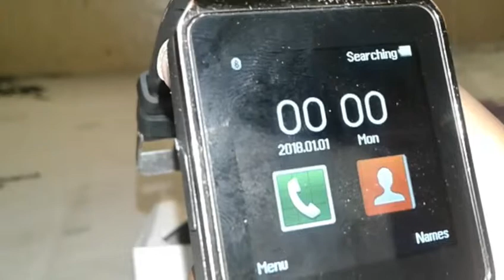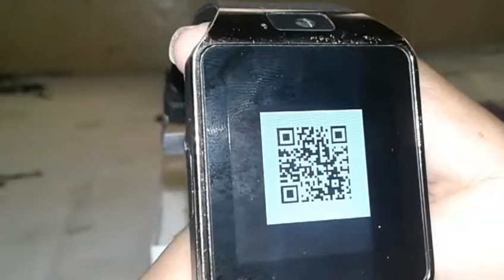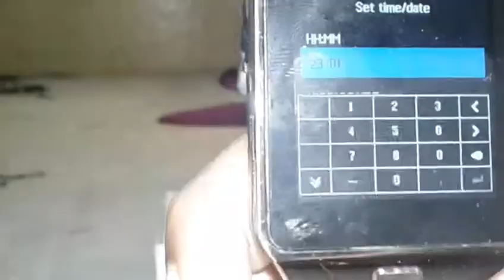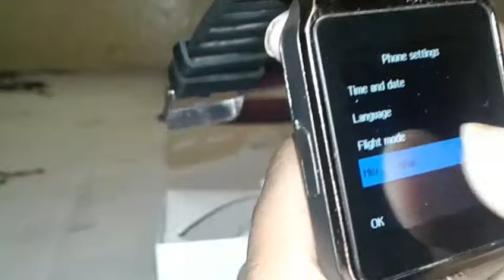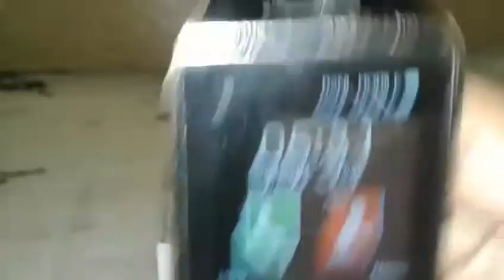Budget smart watch review ||Enew dz09/tech reviews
Hello friends| How are you my name is eswar: my channel name is Tech review s/ this video smart is super watch i garranty for thi watch You want buy this watch online in links in shopping apps. ? Buy in flipkart link is this ::;
This is flipkart buying.